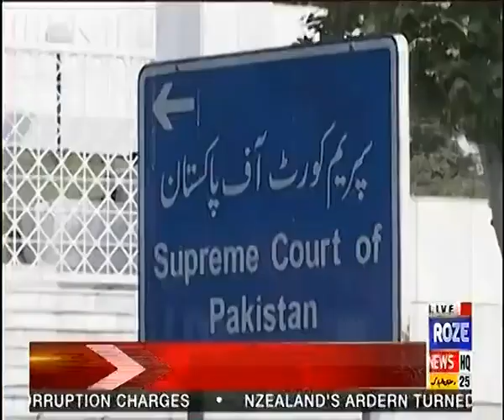News Bulletin of 09:00 PM | 18 May 2020 | Roze News